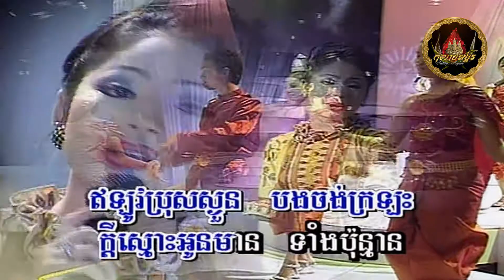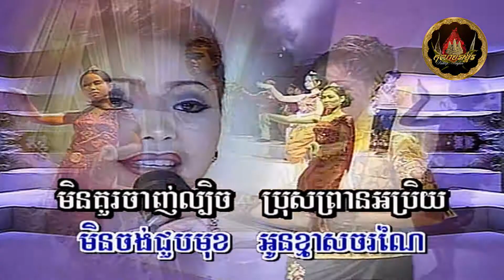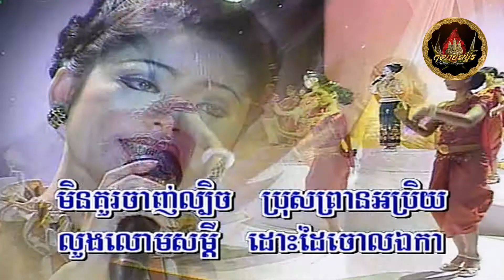•*¨♪🌾🌹 លាបងថ្ងៃស្អែក / Lear Bong Thgnai Sa'ek 🌹🌾♪ ¨*• ដោយ៖ កញ្ញា ទូច ស៊ុននិច | Touch Sunnix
◦•●◉✿~♫♪Ƹ̵̡Ӝ̵̨̄Ʒ♫♪~✿◉●•◦
បទ៖ ​លាបងថ្ងៃស្អែក / Lear Bong Thgnai Sa'ek
ច្រៀងដោយ៖ កញ្ញា ទូច ស៊ុននិច / Touch Sunnix / Touch Sunnich / Touch SreyNich
◦•●◉✿~♫♪Ƹ̵̡Ӝ̵̨̄Ʒ♫♪~✿◉●•◦

Khmer Oldies, Khmer Classic, Khmer Songs, Cambodian Songs